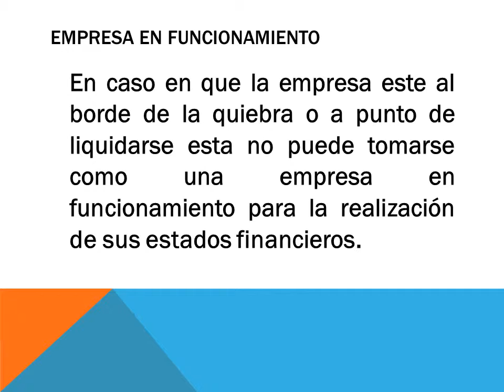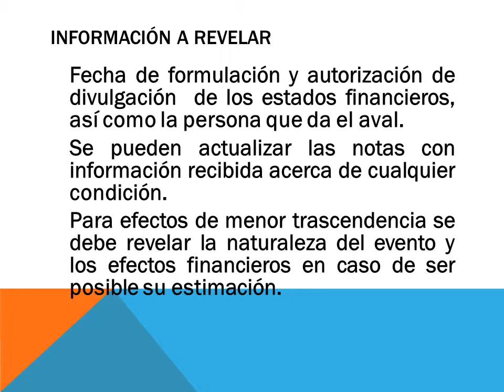121. Nic 10 hechos posteriores a la fecha del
Definir cuando una empresa debe ajustar sus estados financieros  en el momento  que  se presenta algún tipo de situación  posterior a la fecha del balance y de  igual manera las revelaciones con respecto a esas situaciones y a las  fechas de formulación y divulgación de los estados financieros.
 Se aplica en la información a revelar y la contabilización de las situaciones  posteriores a la fecha del balance.